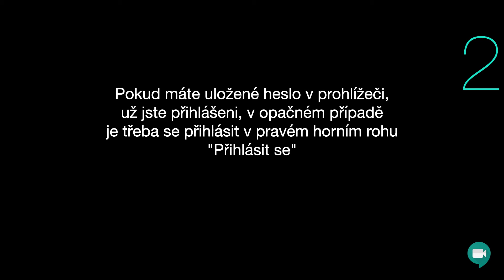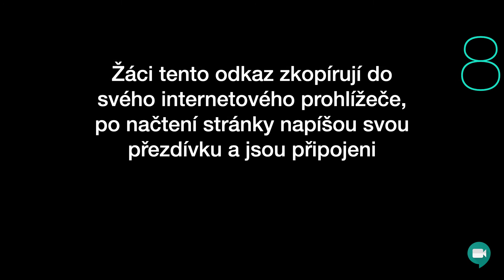Google Meet: Jak pořádat videokonferenci pro žáky?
Je to super nástroj pro organizace video setkání s vašimi žáky. Navíc nemusíte vytvářet žádný speciální přístup, přihlásíte se jednoduše stejným účtem, jako do Google Classroom. Ovládání je jednoduché a intuitivní.

Ještě doplním, že Google Meet můžeme na naší škole využívat až do 1. července 2020

Tipy na další aplikace, které můžete se svými žáky používat...
Videokonference: Teams, Skype, Webex
Videokonference s možností sdílení obsahu žákům: Loom, Zoom, Screencastify, Screencast o matic